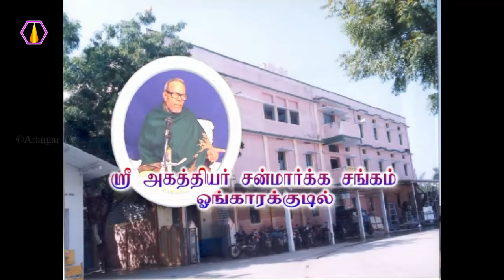தவபலன் இல்லை என்றால் என்ன விளைவுகள்?